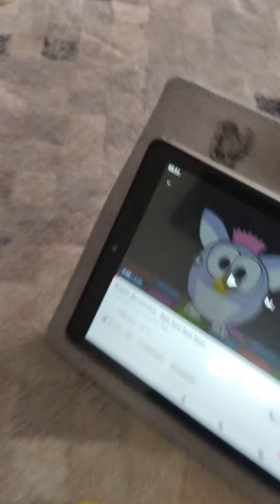29 июня 2023 г.